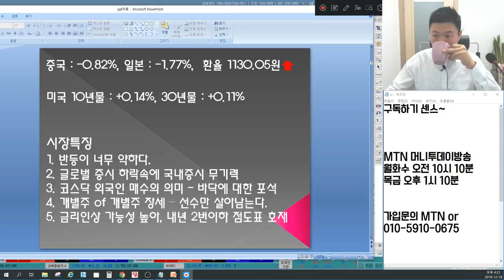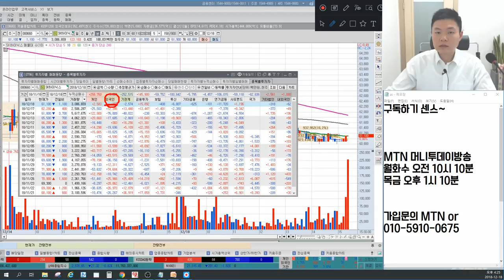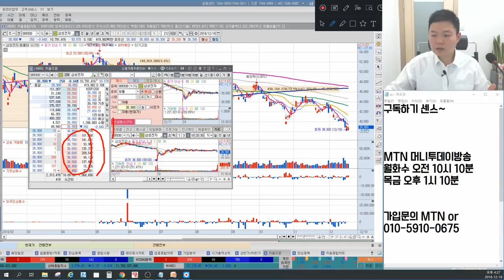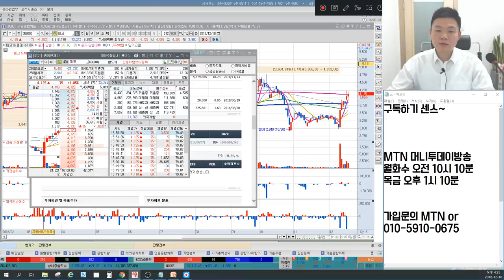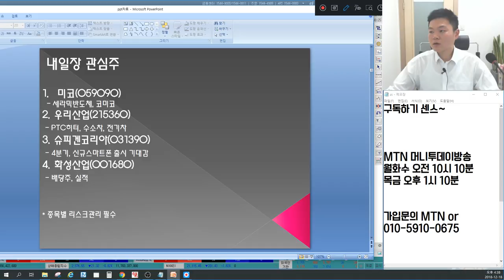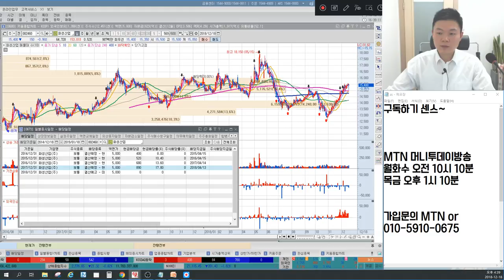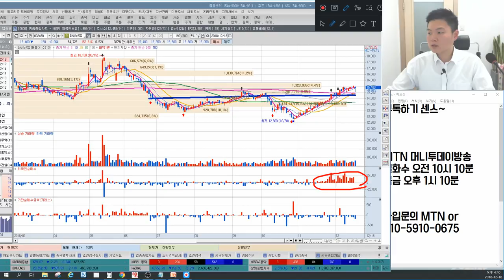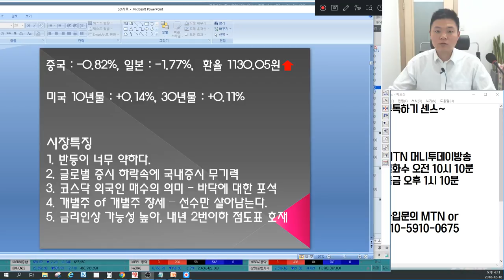특명! 시장을 지켜라(삼성전자,셀트리온헬스케어), 코스닥 외국인매수, 왜? 언론에 나오지않는 마감시황&종목추천(SK하이닉스, 아모레퍼시픽, 우리산업, 미코, 화성산업 포함)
12월 18일 장마감후 꼭 알아야할 주식 마감시황과 내일장 관심주 5선 지금 확인하세요~

1. 반등이 너무 약한 시장
2. 글로벌 증시하락속에 무기력한 국내증시
3. 코스닥 외국인 매수의 의미?
4. 개별주장세속에 개별주
5. 금리인상 과연할까? 19일 밤 결과 주목 및 예상